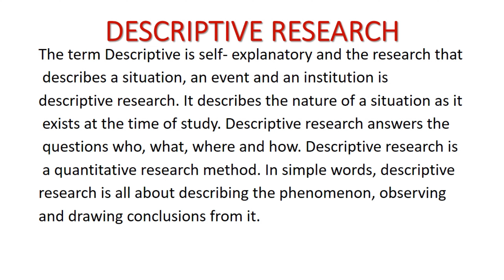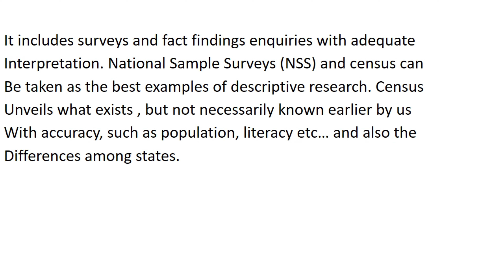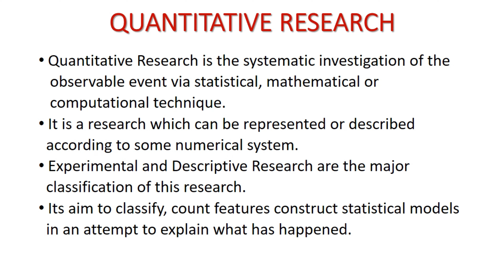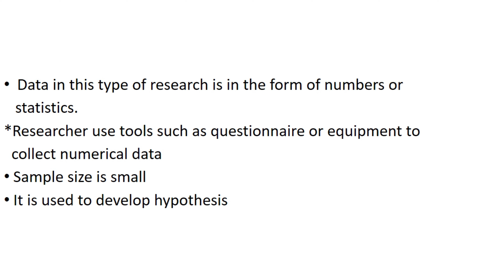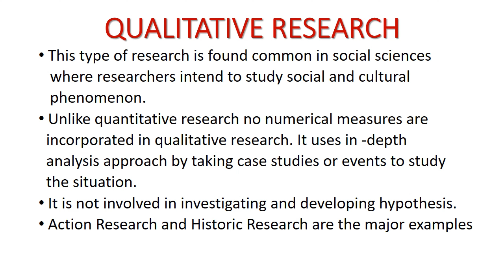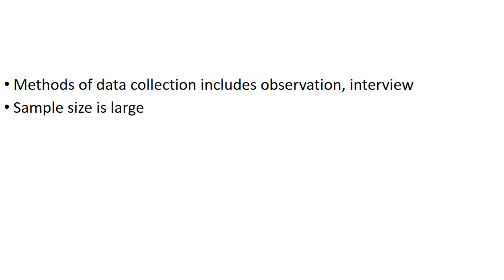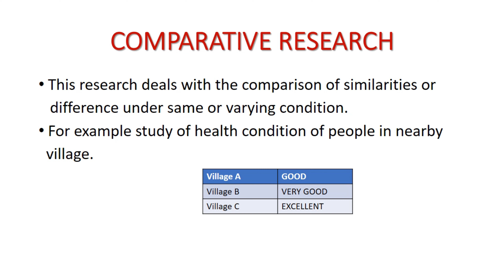RESEARCH APTITUDE/TYPES OF RESEARCH/ PART-3/ NTA NET/SET/JRF MAY 2021 CLASSES IN MALAYALAM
RESEARCH APTITUDE/ TYPES OF RESEARCH/ PART-3/ NTA NET/SET/JRF MAY 2021 ( CLASSES IN MALYALAM)